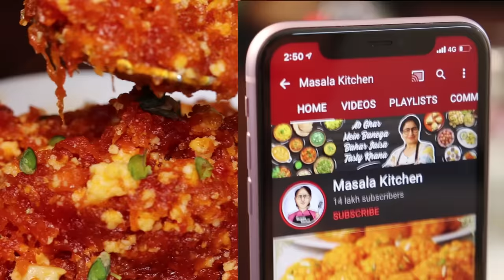न दूध, न मावा/खोया, न मिल्क पाउडर, हलवाई जैसा गाजर का हलवा बनाये 1 नए तरीके से | Gajar Halwa Recipe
आज मसाला किचन मे हम लाये है बिना दूध बिना मावा/खोया गाजर का हलवा की आसान रेसिपी | घर मे हलवाई जैसा परफेक्ट गाजर का हलवा बनाने का आसान तरीका | बाजार जैसा गाजर हलवा/इंस्टेंट गाजर हलवा/हलवा प्रीमिक्स/शादी वाला गाजर का हलवा कैसे बनाये मसाला किचन की विंटर स्पेशल रेसिपी/हलवा रेसिपी जरूर देखिये | परफेक्ट गाजर का हलवा/बिना मावा/खोया गाजर का हलवा/बिना दूध गाजर का हलवा बनाने की विधि | 10 मिनट में गाजर का हलवा रेसिपी /कुकर में गाजर का हलवा बनाने का आसान तरीका | हलवाई जैसा हलवा/गाजर हलवा/बिना घिसे गाजर का हलवा बनाने की आसान रेसिपी | आसान गाजर का हलवा रेसिपी शेयर ज़रूर कीजिये | मसाला किचन | पूनम देवनानी रेसिपी

INGREDIENTS:
For Chhena:
* Full cream milk (दूध) - 1/2 litre
* Water (पानी) - 1/2 glass
* White vinegar (सिरका) - 1 tbsp

For Halwa:
* Carrot (गाजर) - 1 kg
* Ghee (घी) - 2 tbsp
* Sugar (चीनी) - 200-250 gram
* Cardamom Powder (इलायची) - 1 spoon
* Dry fruits - finely chopped

RECIPE:
For Chhena, take full cream Milk & keep it for boiling, then make Chhena by adding Vinegar & Water mixture gradually in it. Put the Chhena in a strainer.
Wash the Carrot, peel them then grate them.
In a pan, put Ghee & grated Carrot then cook them. Put some more Ghee & cook the Halwa for 5-6 mins. Then put Sugar in it gradually & cook it more. Put Chhena & mix them well. At last put Cardamom Powder & chopped Dry Fruits. Enjoy the tasty Halwai Style Gajar Halwa at home.

KITCHEN PRODUCTS I USED:
Chopping board
Serving Plate
Serving Plate
Mixing Bowl
Silicone Spatula
Steel Tope/Vessel
Steel ladle
Measuring cup